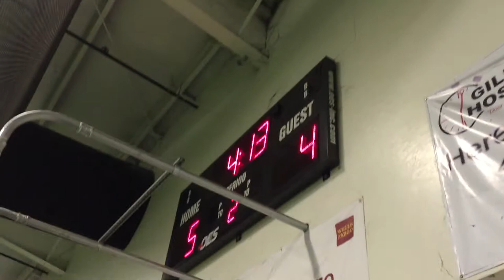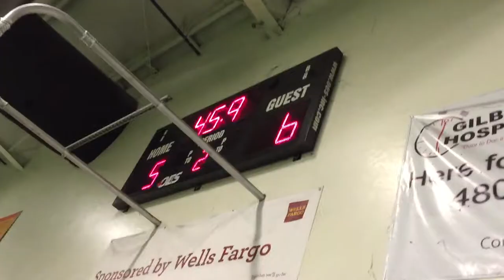July 24th, 2015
Manny Chavez, Team Neon -vs - Mary C, Team Red
Recreational Soccer Game @ Barnes Sports Complex.